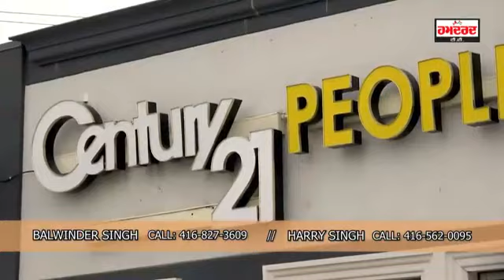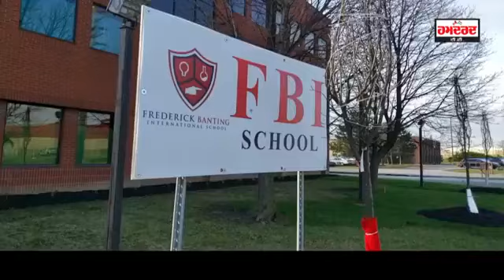HAMDARD TV CHANNEL TELECAST SHALBY’S HEALTHCARE EXPERTISE FOR NRIs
For the benefit of the Indian community residing in Canada, USA, Australia, Newzealand , Singapore, UK, Dubai and Norway,

noted Indian News Channel – Hamdard TV telecast Shalby Multi-specialty Hospital’s  comprehensive healthcare expertise with special focus on Shalby Mohali, on August 14, 2019.

Here we present  glimpses of the telecast….